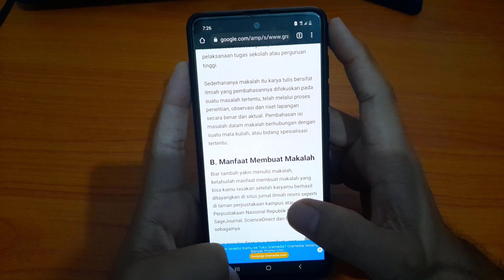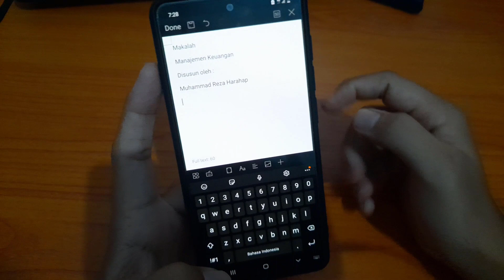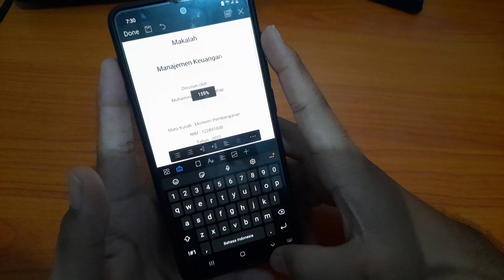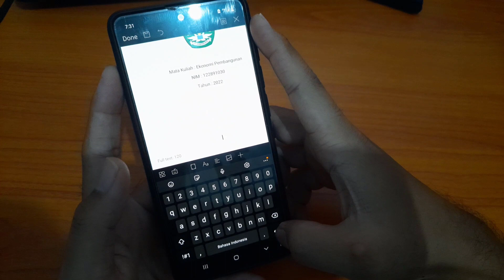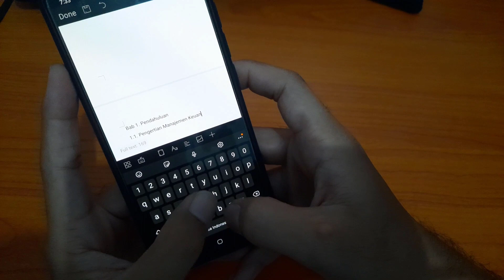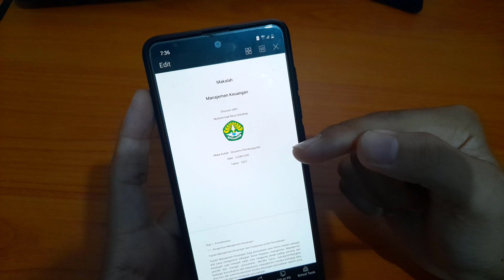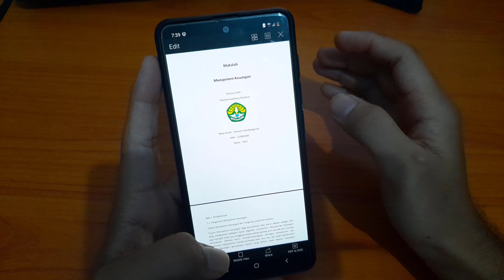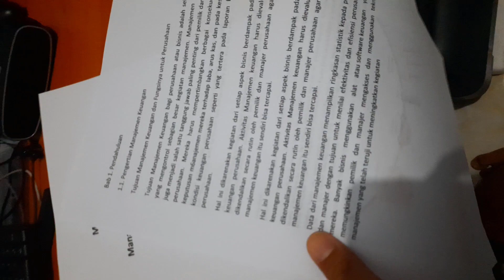Cara Membuat Makalah di HP pakai WPS Office Terbaru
Buat kamu yang ingin membuat makalah, proposal, jurnal atau karya tulis ilmiah lainnya, tapi tidak punya laptop atau komputer, bisa ikuti Tutorial ini pakai Handphone saja

Kamu juga bisa unduh Aplikasi WPS Office sebagai alternatif untuk pengganti Microsoft Office untuk Perangkat Windows, Mac, Android dan iOS disini =